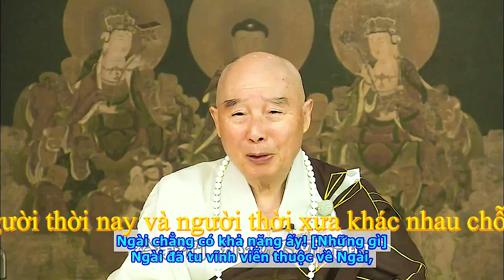TĐ:1652-Người thời nay và người thời xưa khác nhau chỗ nào ? {có phụ đề}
Bài giảng:
Do đó, quý vị thấy tiến sĩ Giang Bổn Thắng làm thí nghiệm với nước, ông ta nói với tôi: Trong mười năm làm thí nghiệm trăm vạn lần, chẳng thấy có hai kiểu mẫu nước kết tinh hoàn toàn giống nhau! Nói lên điều gì? Cho thấy ý niệm của chúng ta trong mỗi niệm chẳng giống nhau! Đây là nói tới “niệm khoảnh”. Mỗi “niệm khoảnh” đều khác nhau, nên quả báo khác nhau. Nói tóm lại, chẳng thể thiếu phước, chẳng thể thiếu huệ. Vì vậy, bất luận trong Đại Thừa, hay Tiểu Thừa, Tông Môn, Giáo Hạ, Hiển Giáo, hay Mật Giáo, đức Phật đều dạy chúng ta phải phước huệ song tu. Đức Phật hết sức thương yêu mỗi người chúng ta, nhưng chẳng có cách nào ban phước huệ cho chúng ta, Ngài chẳng có khả năng ấy! [Những gì] Ngài đã tu vĩnh viễn thuộc về Ngài, dẫu Ngài có tốt với chúng ta đến mấy đi nữa, vẫn chẳng có cách nào ban cho, phải hiểu đạo lý này. Đức Phật dạy cho chúng ta phương pháp và lý luận tu hành nơi nhân địa, quý vị tu hành đúng lý, đúng pháp, tự nhiên đạt được quả báo. Thế giới này là y báo, thân thể chúng ta là chánh báo, cũng biến hóa trong từng sát-na, kinh gọi sát-na là một “niệm khoảnh”. Chánh báo là trạng huống thân thể, bất luận là nhục thể hay tinh thần, mỗi ngày đều khác nhau. Y báo là hoàn cảnh, hoàn cảnh hiện thời chẳng tốt đẹp, rất tệ, do nguyên nhân gì? Nhất định phải hiểu điều này, hoàn cảnh do nghiệp lực cảm vời, cảnh chuyển theo tâm. Đa số loài người chúng ta tâm chẳng tốt lành, tự tư tự lợi, khởi tâm động niệm đều vì tiếng tăm, lợi dưỡng, đều là ngũ dục, lục trần, ý niệm chẳng tốt lành. Toàn là ý niệm tự tư tự lợi, tổn người, lợi mình, các ý niệm ấy tạo thành sự hỗn loạn trong xã hội, tai biến nơi y báo, tạo thành tình hình này. Con người trước kia, chẳng cần nói xa xôi, [chỉ nói tới] người Trung Quốc sáu mươi năm trước; hoàn cảnh cư trụ của chúng ta trong sáu mươi năm trước tốt hơn hiện thời, nhân dân thuần phác, tâm tự tư tự lợi chẳng nghiêm trọng như hiện tại, phổ biến là [ai nấy] còn có tâm yêu thương, thấy người khốn khổ đều có thể chìa tay giúp đỡ bất cứ lúc nào, thật sự giúp đỡ, con người vẫn còn có chút tình nghĩa. Hiện thời chẳng còn nữa, đó là gì? Chẳng tu phước. Con người hiện thời có phước hay không? Thật sự có phước, họ đang hưởng phước mỗi ngày, nhưng phá hỏng phước báo, hưởng thụ quá lố! Người xưa kia khác hẳn, họ tu phước, cổ nhân tu phước, nên thời gian hưởng phước lâu dài trải nhiều thế hệ. Con người hiện thời hưởng phước, chẳng tu phước, hưởng hết sạch phước thì sẽ như thế nào? Hiện thời là lúc phước báo sắp hưởng hết, hưởng hết thì tai họa bèn hiện tiền. Chẳng có phước nữa, vì đã hưởng hết phước rồi!